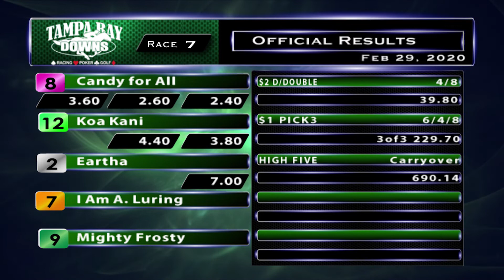February 29, 2020: Race 7